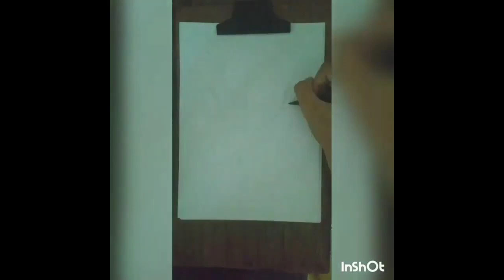Speed Drawing - Monkey D. Luffy (One Piece)